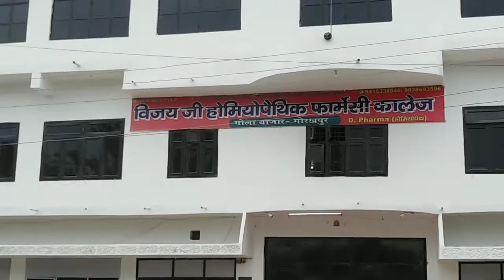Mera college|| vijay privet iti gola bazar